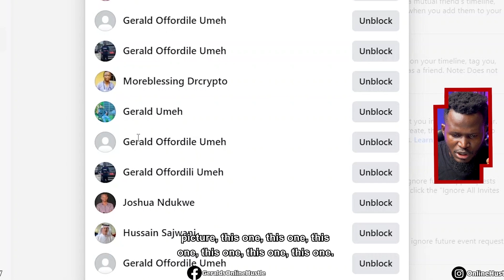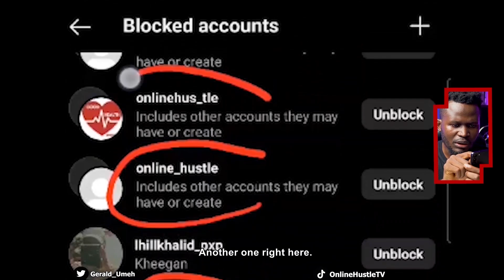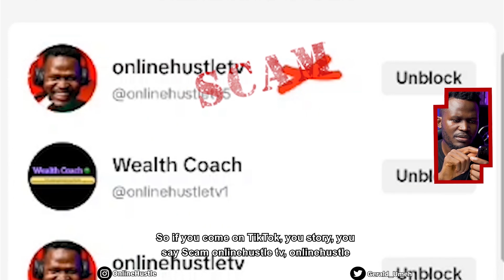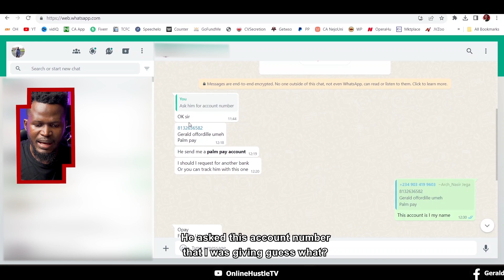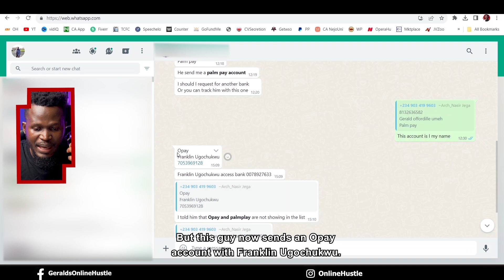How to SCAM People in Nigeria Using PalmPay, Others - Palmpay is a scam?